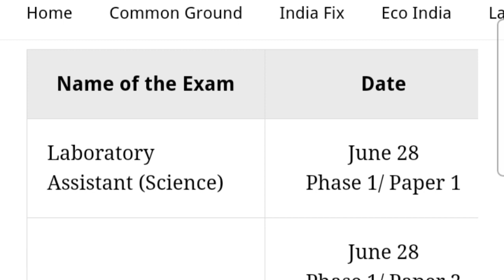Rsmssb lab Assistant exam postponed 2022/Lab assistant admit card2022/Rsmssb lab assistant 2022